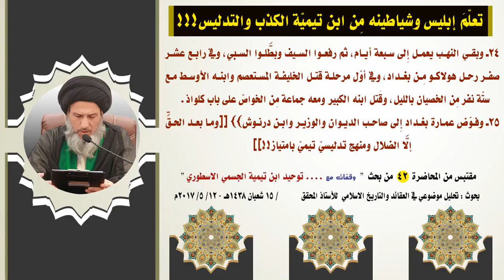تعلّمَ إبليس وشياطينه مِن ابن تيميّة الكذب والتدليس‎!!!!!!‎